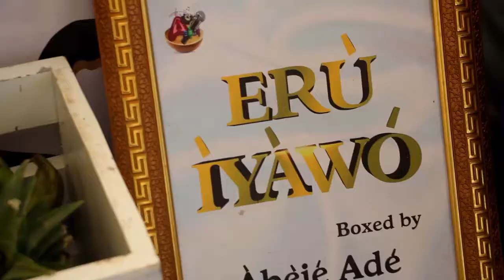Wedding Video Highlights - P&P2021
One of the Guest Rated the Event; “The Best Wedding..."

See this Video and Feel it💋❣️
ATM shot this for Naturecreation Create

We got it well documented, we can do this for your events, send DM or📞